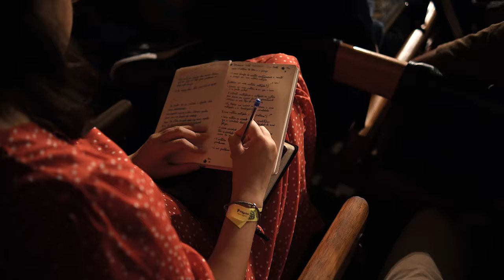RESUMO DO TERCEIRO DIA DA CC 2024 | NO PODER DO ESPÍRITO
Em mais uma edição da Consciência Cristã, o povo de Deus se reúne para alimentar-se espiritualmente da Palavra de Deus e partilhar momentos únicos de comunhão.

Ver tantas pessoas diferentes reunidas em um único propósito, aquece nosso coração com a esperança do céu, onde estaremos todos juntos em louvor e adoração ao Pai de forma plena.

Finalizamos o terceiro dia de Consciência Cristã com o coração grato e ansiosos pelas novas experiências que virão.

Não deixe de participar conosco e vivenciar momentos preciosos na presença do Senhor!

Você vai encontrar durante os 6 dias de evento:
--- 15 Plenárias